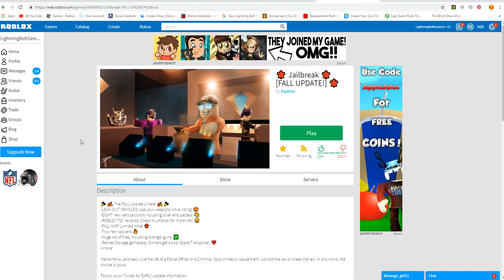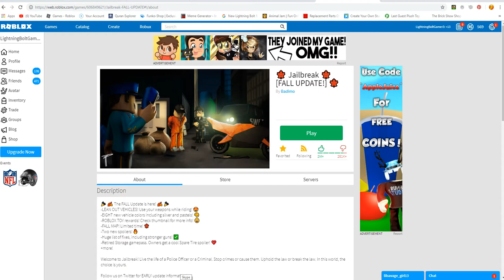Roblox Jailbreak New [FALL UPDATE!] 🍁!!!